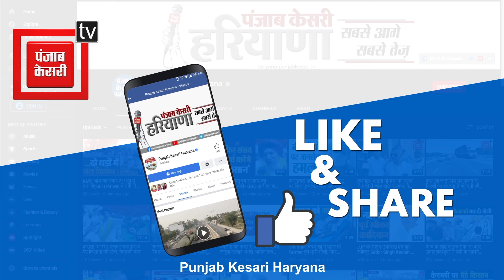तीनों निर्दलीय विधायकों ने ले लिया बड़ा फैसला, आज राज्यपाल से करेंगे मुलाकात